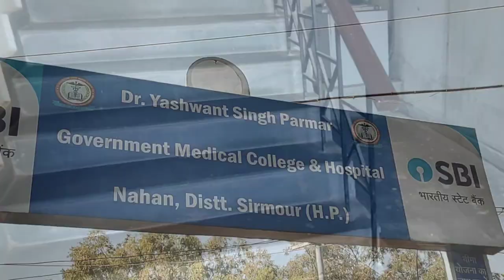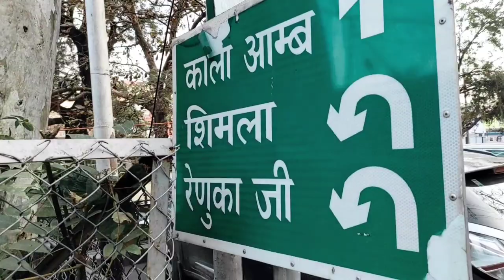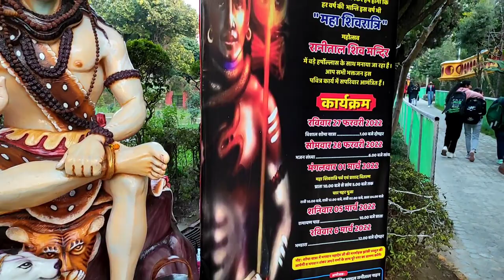Explore the unseen | Dr YSP Government Medical College Nahan | Episode 4 | DrYSPGMC, Nahan, Himachal